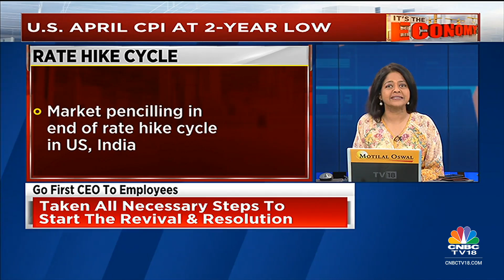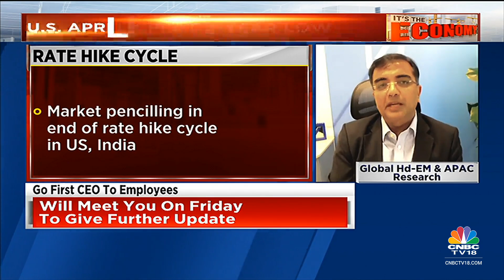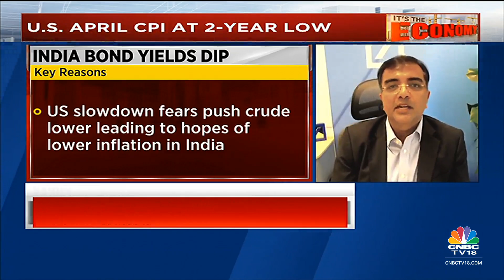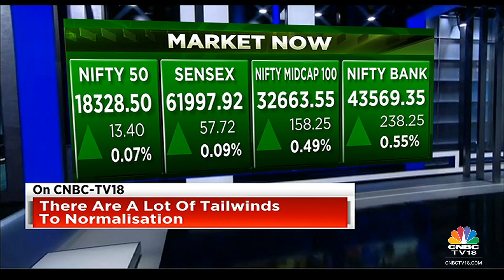Deutsche Bank's Sameer Goel On U.S. April Inflation, Rate Hike Cycle & Indian Bond Yields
With rate cycles peaking, risk-reward is in favour of emerging markets, Sameer Goel of @DeutscheBank tells @latha_venkatesh; adds that U.S. recession and regional banks performance in the US may still keep investors wary.

Sameer Goel, Global Head - EM & APAC Research, Deutsche Bank, speaks on U.S. April inflation, rate hike cycle and India bond yields. Listen in.

n18oc_business